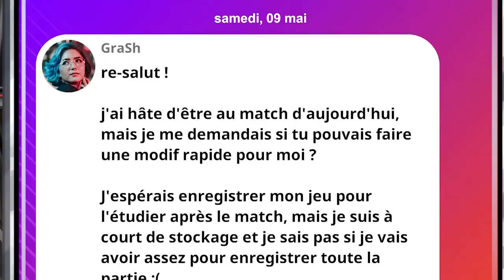Дополнение Esports для игры PC Building Simulator!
Студии Claudiu Kiss и The Irregular Corporation представили новое дополнение Esports для игры PC Building Simulator. Станьте работником техподдержки киберспортивной команды.

Поклонников игры ждет новый взгляд на симулятор сборки ПК.

Поэкспериментируйте с большим набором компонентов от материнских плат до процессоров. Узнайте, как установить эти компоненты, используя такие инструменты, как термопаста, кабели, чтобы предотвратить короткое замыкание и поломки. Полностью анимированные установки позволяют игрокам точно видеть, где каждая часть слота находится в компьютере, чтобы вы могли научиться создавать свой собственный игровой ПК в реальной жизни.

Игроков ждет возможность узнать, как создавать высококачественные игровые ПК без покупки дорогостоящих деталей, учебное руководство которое использует подробные инструкции для объяснения каждого компонента и его функции, и многое другое.

Игра PC Building Simulator вышла 27 марта 2018 года на PC 13 августа на Nintendo Switch PlayStation 4 и Xbox One